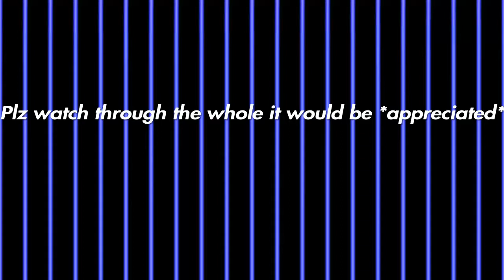"20/20" (LIL TJAY) *BEST MONTAGE YET* LOOK IN DESCRIPTION *PSN*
Irl video coming😈‼️
Psn- C855-TNNA-JGRA